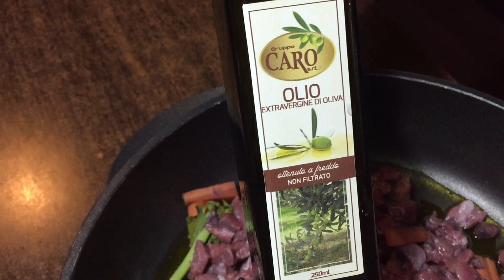Ragù di cinghiale - come togliere il sapore forte della carne di cinghiale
Una ricetta straordinaria, grazie a questa marinatura abbiamo ridotto il sapore di selvatico. fettuccine fatte in casa al ragù.

Con i prodotti di "Casa Ruggeri" abbiamo preparato dei ravioli con farina integrale, da leccarsi i baffi